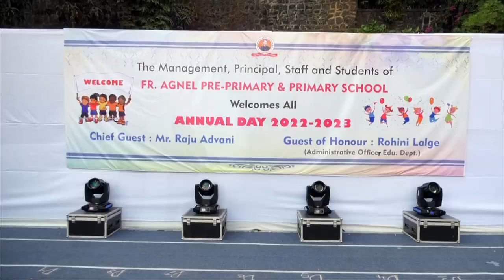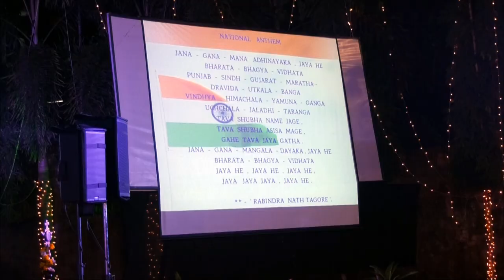Anual Day 2023 :Fr Agnel Primary School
Annual Day 2023 of Fr. Agnel Primary school.
Fr. Agnel Primary School
Annual Day 2023
School Programme
Fr. Agnels Bandra
School Programmes